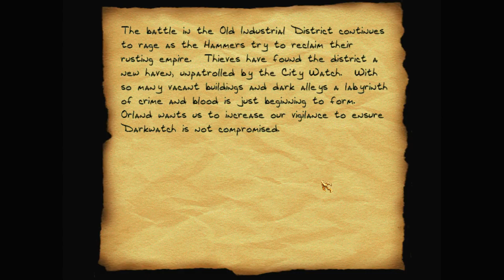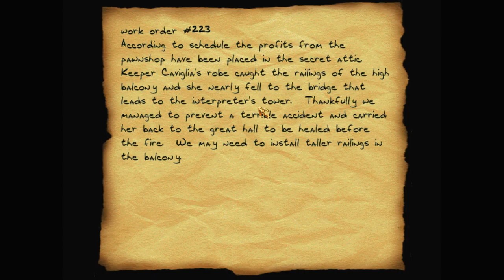Let's play Thief fan missions: Calendra's Legacy, episode 4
Mercedes leads Garrett to a hidden entrance to an underground Keeper sanctuary. The amulet she gave him is apparently the key to a door there that has been locked for a thousand years. Whatever secrets it holds, Mercedes wants to know them.

Calendra's Legacy is a Thief 2 fan mission campaign by Purah, Datoyminaytah, Thumper, Saturnine, Loanstar, Lazarus and KoMaG. Find more details and the download at TTLG

I recommend getting Thief 2 from GOG – as it's already patched to the latest 1.25 NewDark version. Although this campaign's scripting seems to break a little with NewDark, so if you can get Thief 2 1.18 running on your machine, you might find it works better. Either way, you'll want to use DarkLoader – to install this and other fan missions.